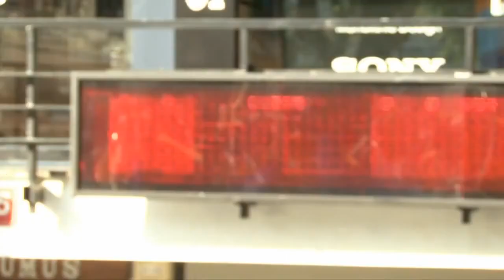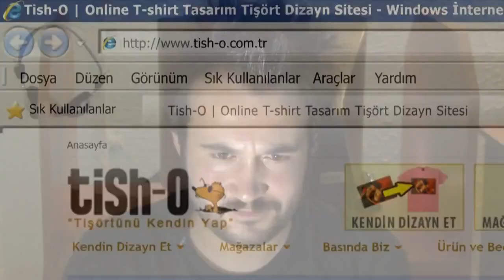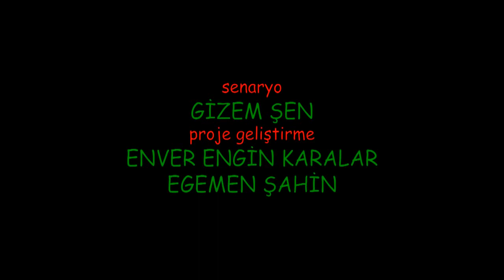KIZ TAVLAMA TAKTİKLERİ İNDİR | nasıl çıkma teklifi edilir